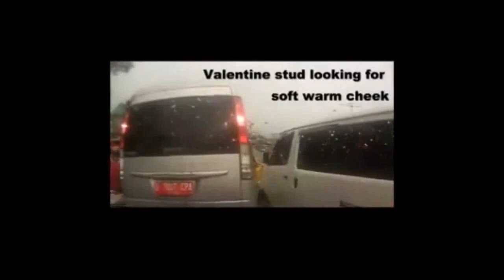Bad Drivers of The Worlds Compilation Dash Cam Owners World